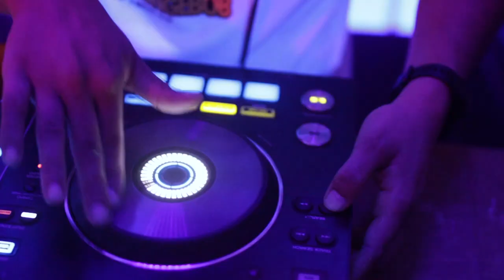Thailand Full Moon Party March 2020 Koh Phangan | Epic Party Cinematic | HD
Once every month during the full moon thousands of people make their way to party to this paradise island in south of Thailand. March 2020 parties were officially cancelled (corona) but still like 10 000 people made it to the beach and went crazy till the morning.

Song: Swif7 - The Memory of You

Gear:
Gimball:  DJI Ronin S
Editing:   Premiere Pro / After Effects